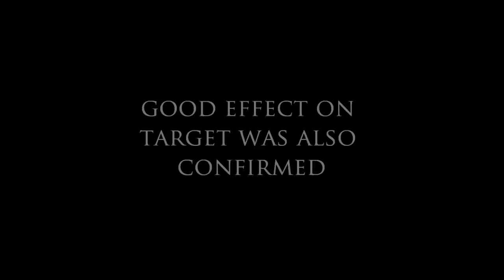TOW MISSILE FLIES LOW OVERHEAD AT TALIBAN - 'NO SLACK'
Members of the 101st Airborne "No Slack" destroy Taliban fighters on hillside with a precision TOW missile shot in Afghanistan.